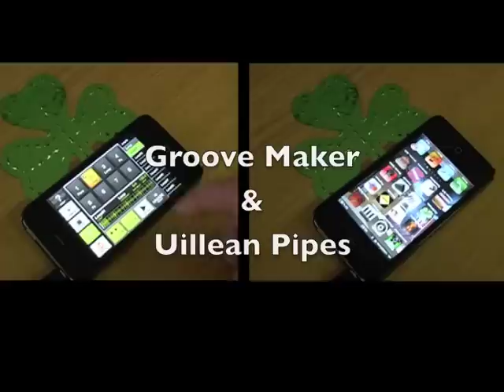The iPhone Ceili Band..Ole!. Euro 2012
Here is a track I put together to support the Irish Team on their trip to Euro 2012. iPhones make all of the music.I hope you enjoy it. C'Mon Ireland!!